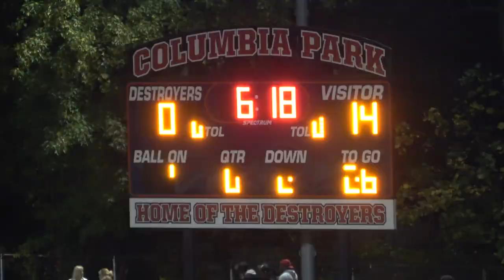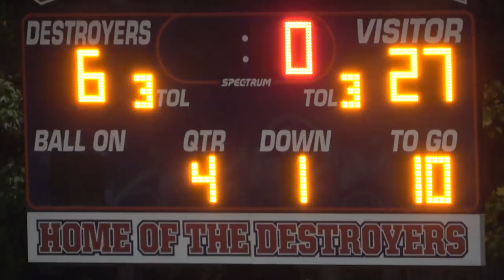SHR vs Dunellen High School 10 15 2021